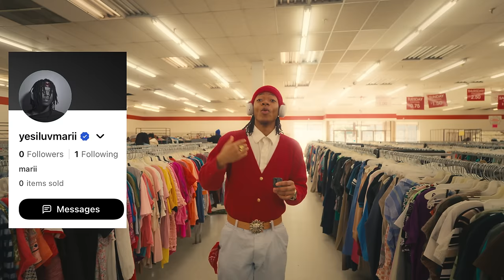im not rich, i just thrift pt. 14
Vintage Finds, Short film & Entertainment.

Sign up for Whatnot and get $10 to spend on Whatnot for free

KEII'S YT | @keii